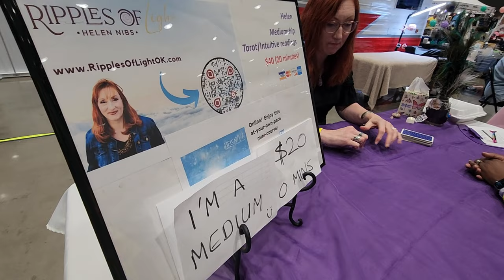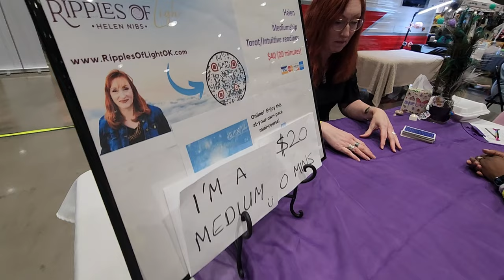Cant believe this many LADIES on MOTORCYCLES!!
This was my 3rd year to attend Ladies in Leather Rally and second time to ride in the parade.  Its always good energy and memorable moments and great riding!!